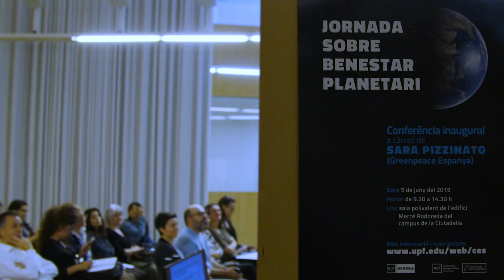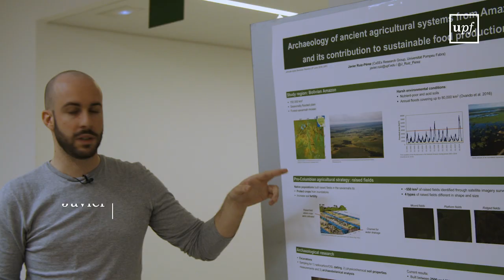Jornada sobre Benestar Planetari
Organitzada pel Centre d'Estudis UPF sobre Sostenibilitat, va tenir lloc el 5 de juny,  a la sala Polivalent de l'edifici Mercè Rodoreda del campus de la Ciutadella, coincidint amb el Dia Mundial del Medi Ambient